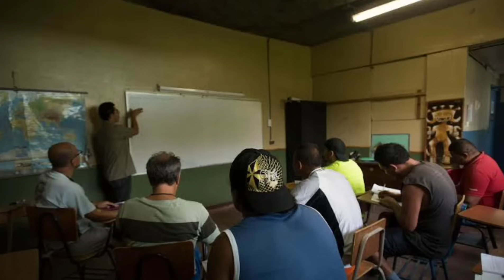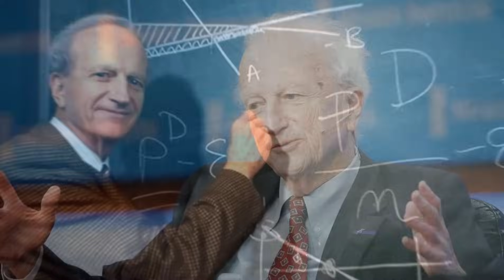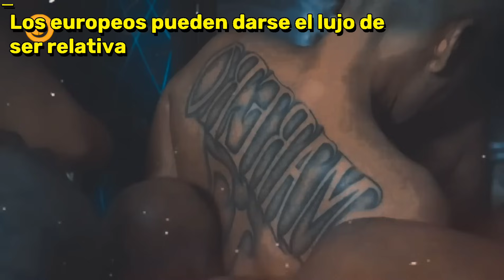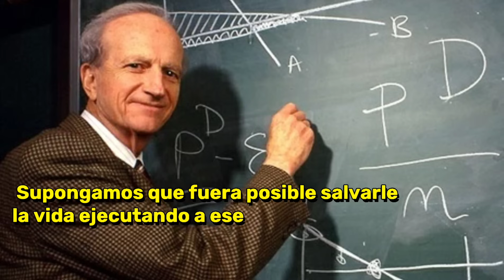Peruanos celebran Toque de Queda y piden se extienda a todo el país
Los peruanos celebran el Estado de Emergencia en San Martín de Porres y San Juan de Lurigancho, y ahora exigen medidas más duras, como extender el Toque de queda a todo el país. Y es que con delincuencia no se puede avanzar: nada desalienta tanto la inversión como las extorsiones. Pequeños negocios se ven obligados a cerrar y la gente tiene miedo hasta de salir a comprar.

Contra ese tipo de criminales lo más efectivo es la mano dura. Según el Premio Nobel Gary Becker cada criminal capturado y exhibido ante cámaras, disuade a 3 jóvenes de optar por la misma vida.

Pero antes es necesario diferenciar entre 2 tipos de delincuentes: los que pueden reformarse y los que están definitivamente perdidos para la sociedad.

A los jóvenes que son capturados por primera vez hay que colocarlos lejos de los criminales reincidentes, y darles todo el apoyo para rehabilitarlos, educarlos y reintegrarlos a la sociedad.

Pero aquellos que extorsionan, matan y violan ya están perdidos para la sociedad y son una amenaza para el progreso del país. No son seres humanos sino monstruos que han perdido su condición humana. Por consiguiente, no deberían tener los mismos derechos que un padre de familia o una joven estudiante.

Estamos hablando de criminales cuyos actos no son fruto de la desesperación o la pobreza, sino que llevan años delinquiendo, y sus crímenes son conscientes y premeditados. A ellos se les debería aplicar las penas máximas e incluso ponerlos a trabajar para que rediman una parte del daño hecho a la sociedad. Aunque se quejen las ONG's.

La razón es muy sencilla, así como cada persona tiene derechos también tiene deberes. Y si no cumples con tu deber de respetar la vida de los demás, pues inmediatamente pierdes el derecho a que los demás respeten tu vida.

Según Gary Becker velar por los derechos humanos de los criminales es algo que sólo se puede hacer en países con bajos índices de criminalidad, como Suecia y Holanda. Pero, en países violentos como Estados Unidos y Latinoamérica, los castigos constituyen el método más efectivo:

"Los europeos pueden darse el lujo de ser relativamente blandos con los delitos. Sin embargo, sus tasas de criminalidad vienen subiendo en los últimos veinte años. En cambio, las tasas estadounidenses han decrecido, debido a un mayor uso de los castigos."

En países como el nuestro, sacar a los militares ha probado ser el método más efectivo. Todos recordamos el apoyo que recibieron durante la pandemia. ¿Y que hay del uso desproporcionado de la fuerza? Dejemos que el mismo Gary Becker responda:

Además, la presencia militar disuade a los criminales, tal como sucede en El Salvador. El gran aporte de Bukele no es tanto su estrategia militar como su estrategia publicitaria. El marketing de sus cárceles y megaoperativos es impresionante. Sus imágenes de los presos siendo ajusticiados muestran que en El Salvador sí se castigan los delitos. Esto desalienta a los jóvenes salvadoreños de entregarse a la vida criminal, y al mismo tiempo es una advertencia a los extranjeros que llegan a delinquir.